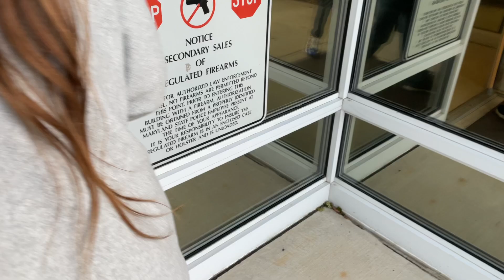Maryland State Police Works Together. Tan Line Gang￼ AkA Thin Blue Line Gang BkA Maryland ￼Finest￼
The Day I Was Assaulted By A Maryland State Tyrant ￼